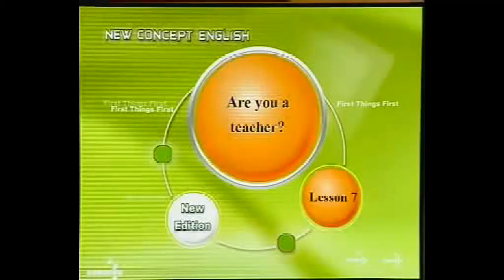新概念英语--第一册-- 口语，听力练习 / Lesson 7--8 Are you a teacher?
英语入门级，口语，听力练习